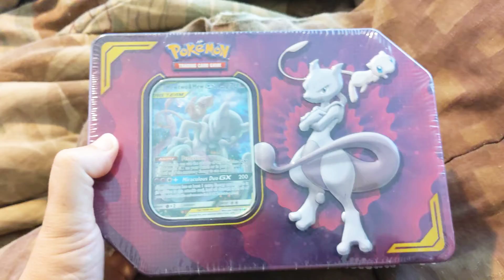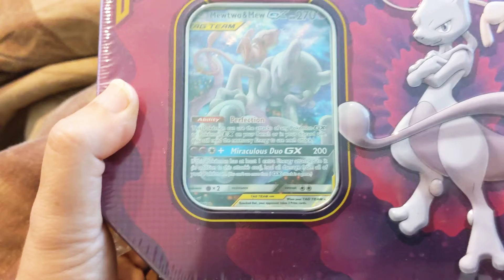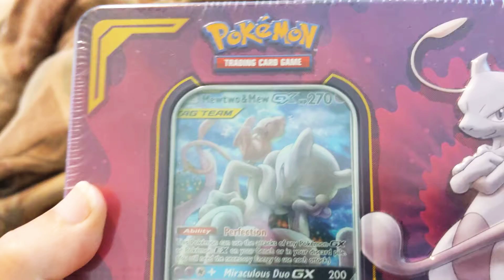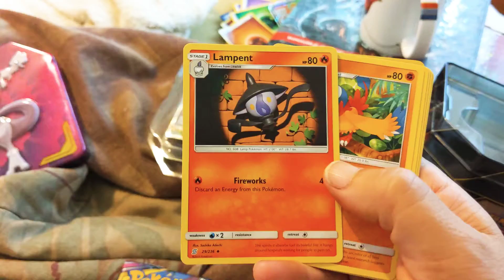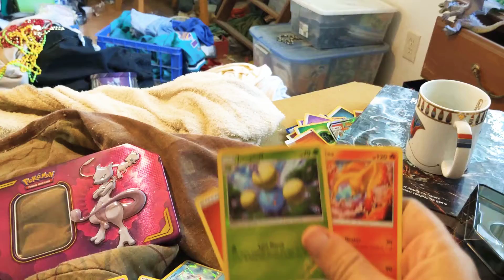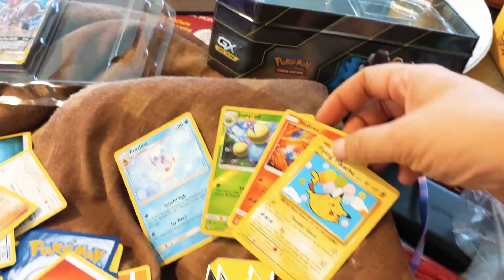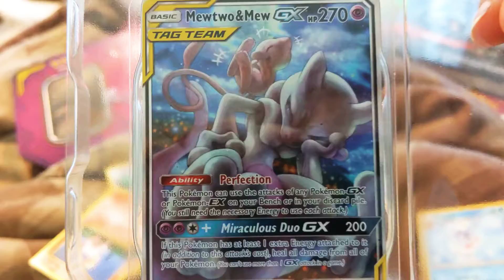Opening a Mewtwo and Mew Tag Team GX tin!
Sorry I haven't posted in awhile - it hurts to lose a family member. Anyway, if you liked this, you know what to do.